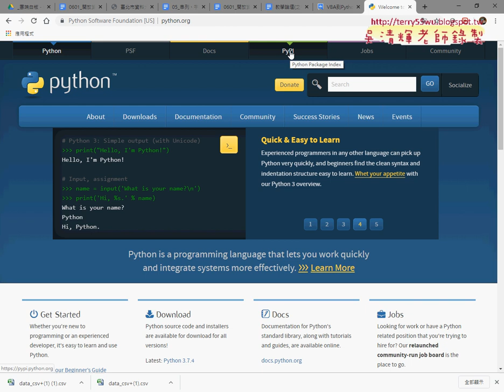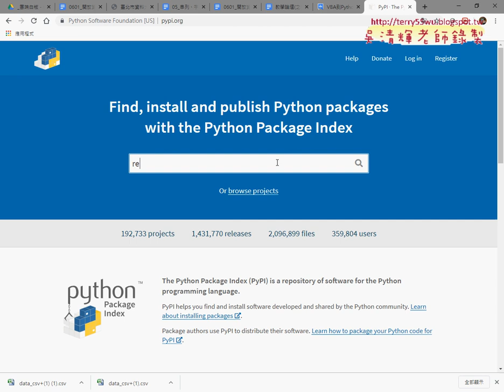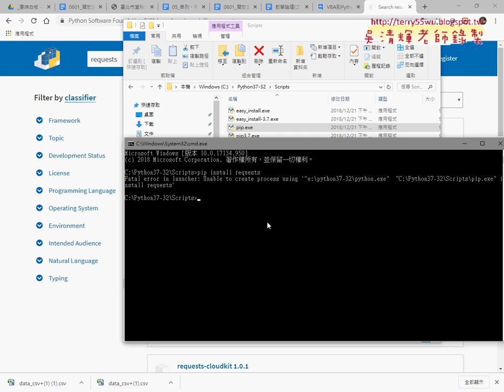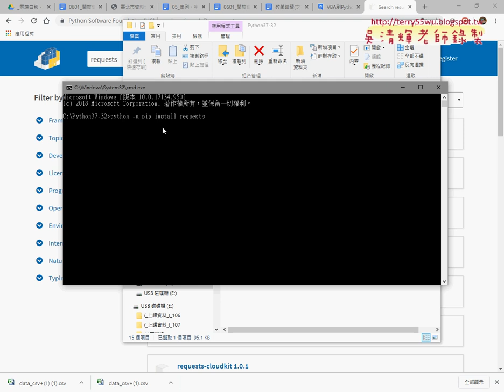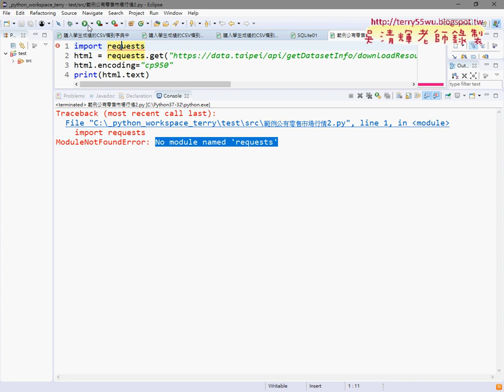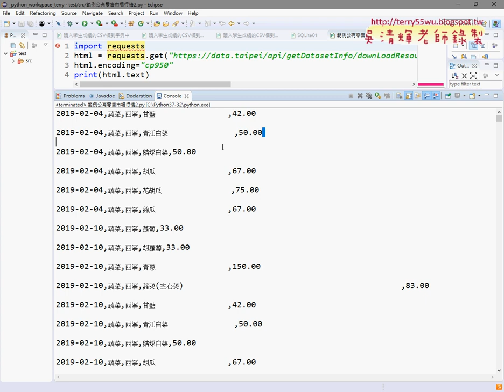03 安裝requests模組的兩種方法